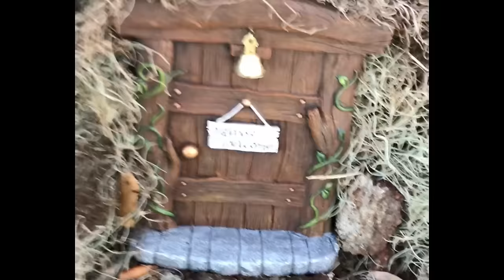The Fairy Door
We discover a fairy door in the woods!